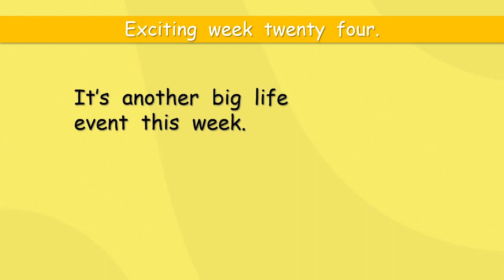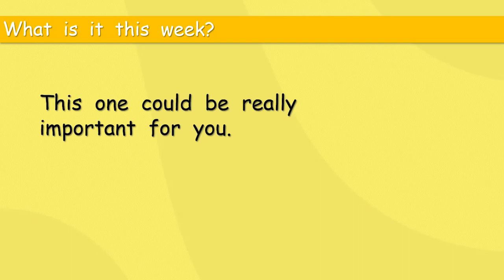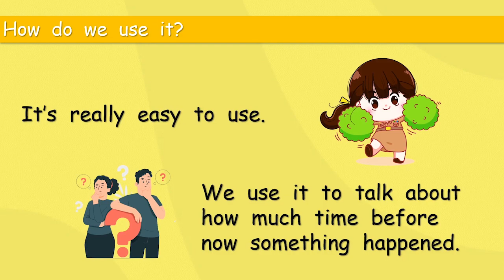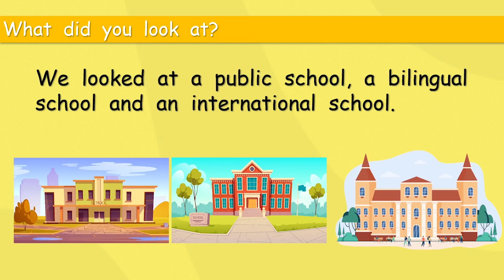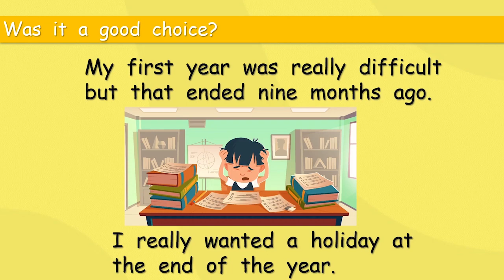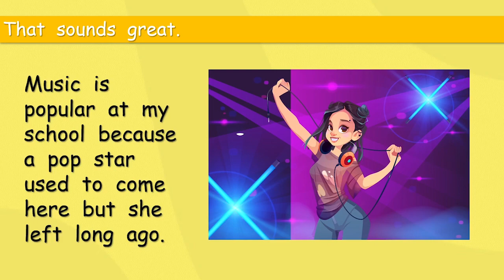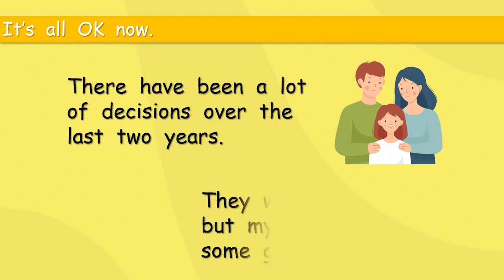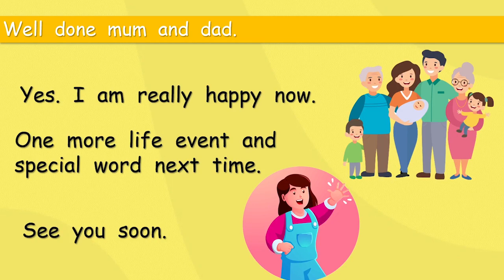A new school for you is a very big life event.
A fun short course to help and encourage your level 4 children to speak English.

The most important life event for you is going to a new school. What do you have to think about?